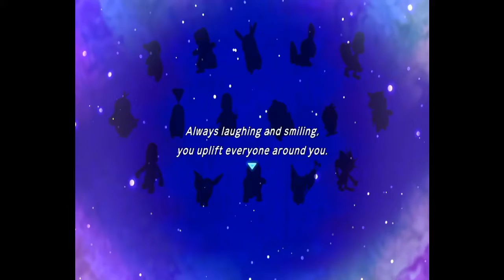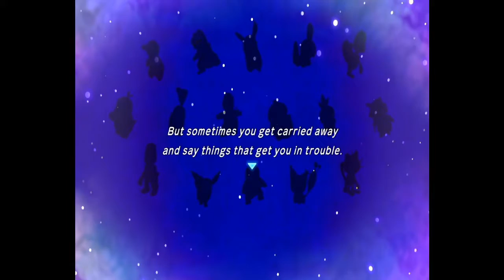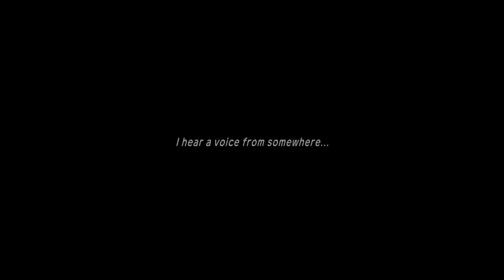Pokémon Mystery Dungeon: Rescue Team DX Demo - Part 1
I downloaded the demo for Pokémon Mystery Dungeon: Rescue Team DX for Nintendo Switch and decided to upload videos of it on my channel.